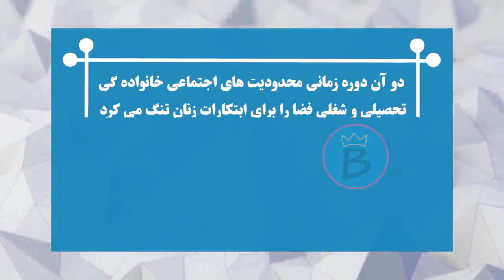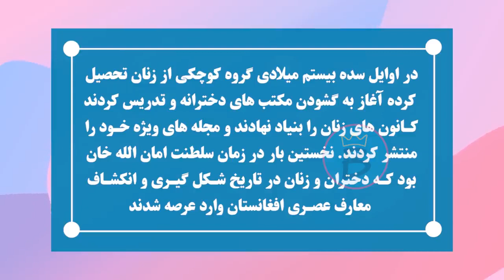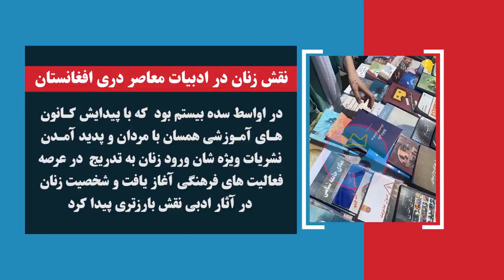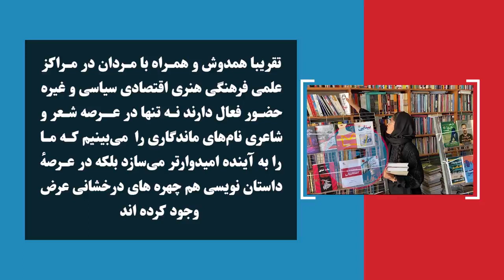دري ټولګی ۱۱ | لوست ۸ برخه ۱ | نقش زنان در ادبیات معاصر دری افغانستان